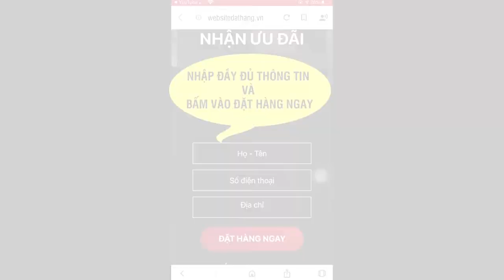Thạch Giảm Cân Nocarb plus có tốt không ? Mua ở đâu ? Giá bao nhiêu?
Thạch Nocarb Plus là sản phẩm hỗ trợ giảm cân hiệu quả với công nghệ đột phá từ Hoa Kỳ, Được Bộ Y Tế chứng nhận an toàn, Giúp bạn có thân hình như ý, +98.539 người đã dùng.

Nocarb Plus Với cơ chế hoạt động là:
- Ức chế phân giải: Hạn chế hấp thụ chất béo để giảm hình thành mỡ
- Tác động vào não: Giảm cảm giác thèm ăn
- Tiêu hoá chậm: HCA làm giải phóng từ từ để tạo cảm giác no lâu
- Đốt cháy chất béo: Chuyển hóa tế bào mỡ thành năng lượng
- Ức chế tổng hợp mới: Chất béo không chỉ đến từ đồ ăn mà còn được tổng hợp trong cơ thể

Thạch giảm cân Nocarb Plus là mình chứng cho việc Việt Nam đang từng ngày phát triển không ngừng trong lĩnh vực y tế, sức khoẻ

- Sản phẩm có chứng nhận ATTP của Bộ Y Tế
- Hiệu quả được nhiều người cảm nhận
- Hội thảo chuyển giao công nghệ, họp báo ra mắt hoành tráng
- Rất nhiều người nổi tiếng tin tưởng sử dụng
ĐẶT MUA NGAY NOCARB CHÍNH HÃNG
Giá : 890.000VNĐ/hộp/16 gói